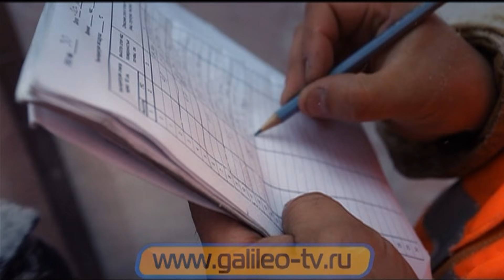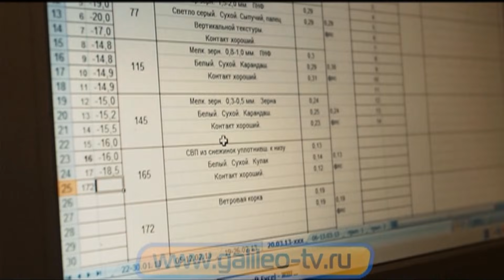Галилео. Лавины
."Огонь, батарея! Огонь, батальон!"
Боевые учения "Галилео" закончились массивным сходом лавин на БАМе. Как остановить снежную стихию?

Редактор сюжета: Анна Куркина
Режиссёр: Алексей Литвинцев